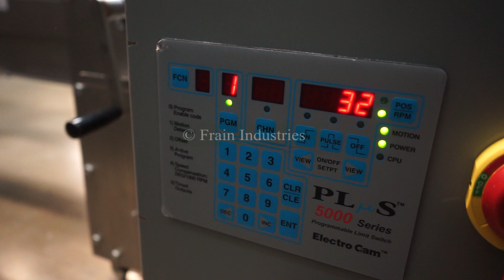Adco 15HCS50 Carton Sealer Demonstration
Here we're running one of our Adco 15HCS50 Carton Sealers.

Adco, Model 15HCS-50-SS, Semi automatic, stainless steel, horizontal, continuous motion, hot melt glue, twin carton sealer rated from 5 to 50 cartons per minute - depending on materials, application, machine configuration and operator dexterity. Carton size range; 2" to 12" in Length; ¾" to 4½" in Width; 3½" to 12" in Depth. Equipped with (2) lugged corrosion resistant coated chains set on 15" centers with 2" wide x 5" high lugs and 32" long operator load area each side, scale gauge hand adjustable, Nordson ProBlue hot melt glue system with separate disconnect, compression rails and 36" in feed / discharge height adjustable to +/- 1". Control panel has Control panel has AB control package with 5000 Plus controller and has start, stop, e-stop push buttons, on / off glue switch and variable-speed control dial. Mounted on stainless steel frame with interlock barrier guarding, casters and height adjustable leveling legs.